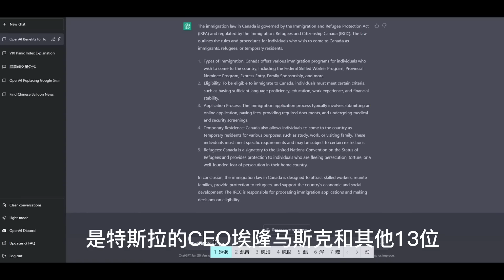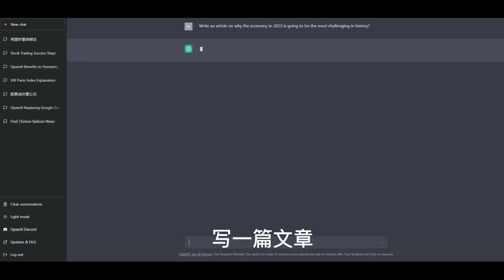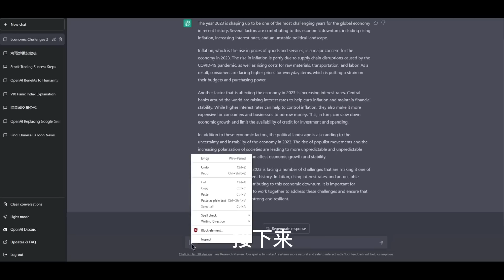世界最大的搜索引擎谷歌两年内将会被ChatGPT取代，这是真的吗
2022年12月1日， Gmail的创始人在推特上发了一条推文， 说谷歌仅仅在一两年内就会被完全颠覆， Chat GPT的人工智能将会消灭搜索引擎主要盈利来源的搜索结果页面.
2022年12月5日，Open AI 现任CEO， Sam Altman 发推文庆祝 仅仅开放5天的ChatGPT注册用户就超过100万。
甚至有人夸张地说： 谷歌完蛋了！并且附上了分别指令谷歌和ChatGPT用LaTex写几条微积分所得出的结果对比,  结果是， ChatGPT直接给硬货，就是复制粘贴就可以交作业那种， 但是谷歌却没有这个能力。
谷歌是不是真的就要被ChatGPT代替？本视频将和你一起来探讨这个严肃的问题。